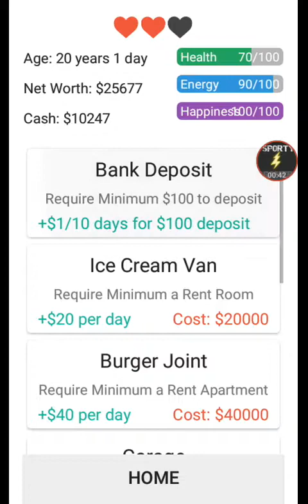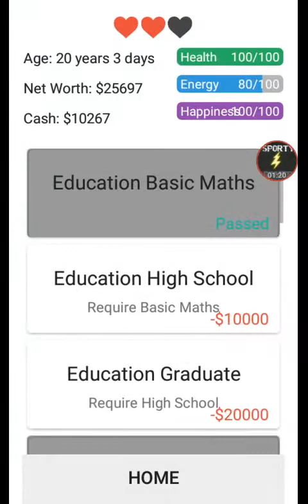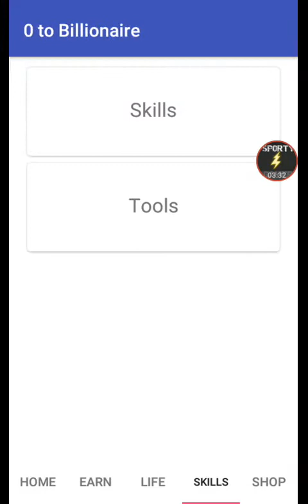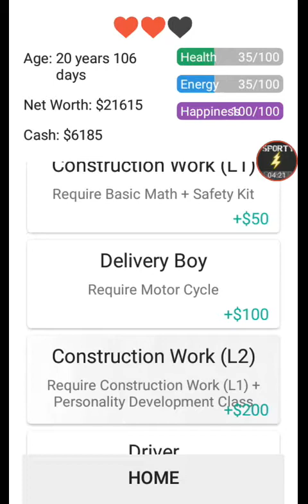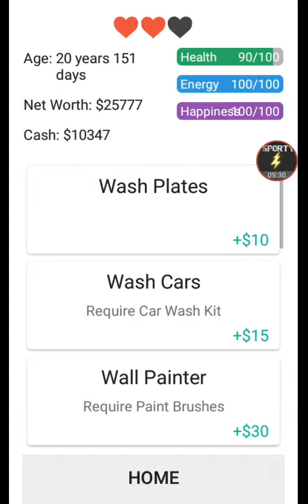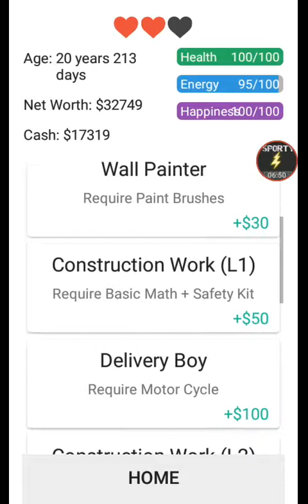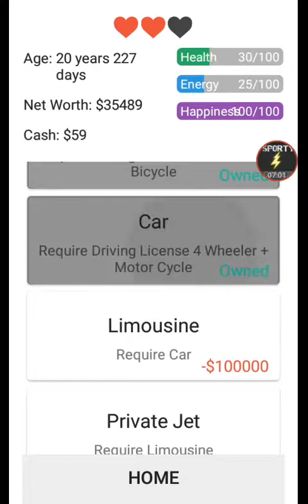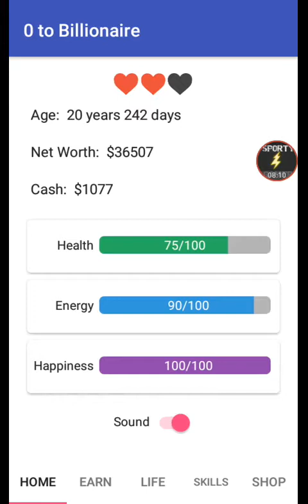0 to Billionaire EP 6 | WON THE LOTTERY!! | I HAVE A CAR!!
Today I am playing 0 to Billionaire again!!!

I won the LOTTERY. $1000 FOR ME!!!

In this video I was able to get 2 jobs!!! Besides, I HAVE A CAR!!!

Like for more 0 to Billionaire!! Let's aim for 4 likes!!

BYEEEEE!!!

PS: 2nd VIDEO WILL BE LIT!!!